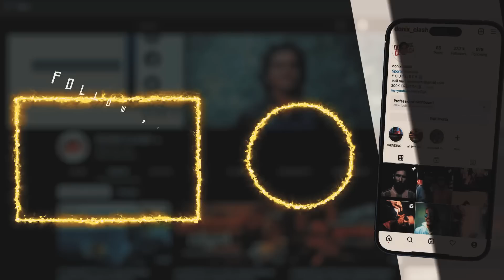തുടർ പരാജയം | Kerala blasters vs fc goa|Donix clash|Post match talk|Indian super league